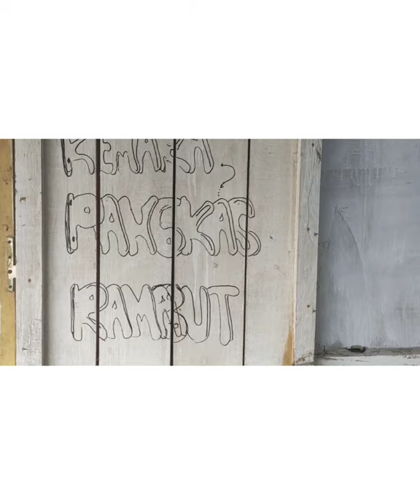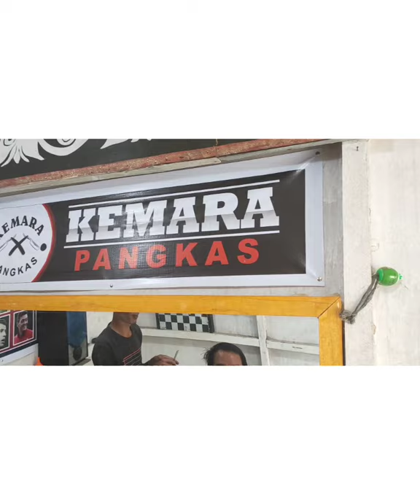ARMIZAN / TUKANG PANGKAS / CEH DIDONG GAYO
Kisah hidup seniman Gayo